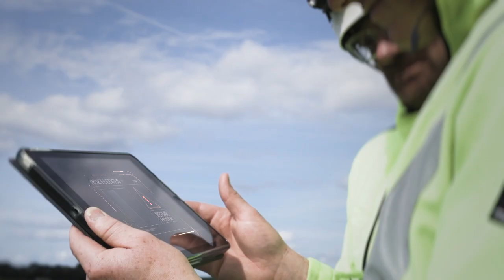KK Wind Solutions - Turbine Conditioning Monitoring (TCM)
En film for KK Wind Solutions, omhandlende deres Turbine Conditioning Monitoring (TCM).
*SE FLERE AF VORES FILM HER*